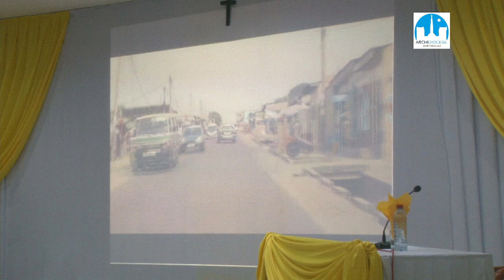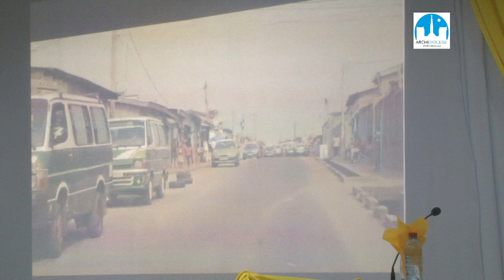4ème journée de la session de clôture2022-2023: Partie 1